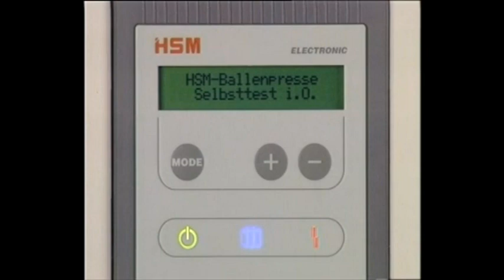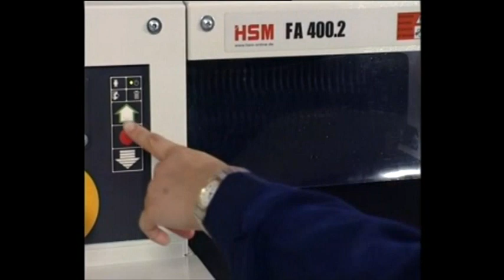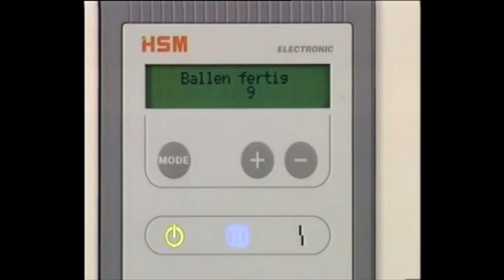HSM FA 400.2 Shredder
- HSM FA 400.2 Strip-Cut Shredder

--Quick Overview--
-High performance industrial shredder
-Conveyor belt with loading table
-Touch-sensitive keypad for continuous operation
-Auto Stop with LED and Reverse
-Mounted on Casters
-Reusable Collection Bag
-Shreds upto 130 sheet/pass

--Additional Information--
Manufactured In  Germany
Manufacturer  HSM
Manuf Part #  1513
Model  FA 400.2
Weight  937.0000
Dimensions  45.5"W x 65"H x 61.75"D
Expected Ship Date  2-3 Days
Shipping Weight  937
Warranty  10 years on blades, 1 years parts & labor
Color  Grey
Cut Type  strip-cut
Security Level  2
Shred Width  1/4
Sheet Capacity (maximum)  130
Bin Capacity (gal)  104
Throat Size  16.85
Shred Speed (Feet/Minute)  43.31
Can Shred:  CDs, Credit Cards, Paper, Paper Clips, Staples
Shred Container Type  Plastic Bin
Horse Power  5.36
Continuous Motor  Yes
Auto Oiler  Optional
Voltage  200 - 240v (Special Power Requirements)

- HSM FA 400.2cc Cross-Cut Shredder

--Quick Overview--
-Mounted on Casters
-Reusable Collection Bag
-Shreds upto 120 sheet/pass

--Additional Information--
Manufactured In  Germany
Manufacturer  HSM
Manuf Part #  1514
Model  FA 400.2cc
Weight  937.0000
Shipping Weight  937
Warranty  10 years on blades, 1 year parts & labor
Color  Grey
Cut Type  cross-cut
Security Level  3
Shred Width  1/4
Shred Length  1 3/16
Sheet Capacity (maximum)  120
Throat Size  16.85
Horse Power  5.36
Continuous Motor  Yes
Auto Oiler  Optional